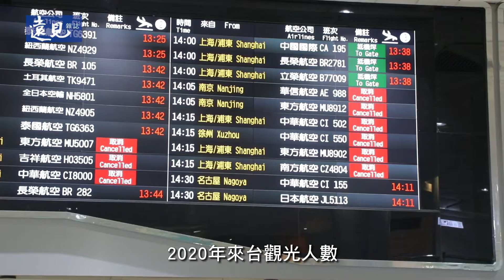現正進行中的淘汰賽：後疫情時代，服務業的「變」與「不變」｜遠見雜誌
2020年的全球服務業，無疑是陷入冰河期、充滿挑戰的一年。從數據看，台灣在今年6月慘到最高峰，多達1440家企業、3萬1816人放無薪假，直到10月中旬困境才好轉。

如此艱困的2020年，整個地球都戴上口罩，服務業首當其衝，當客人看不到服務人員臉上的笑容，該如何傳達服務的溫度？台灣的服務業又該如何轉型、升級？

🔽三步驟，精采影片不錯過🔽
👍喜歡影片請按👍
🟥按下下方紅色的訂閱鍵🟥